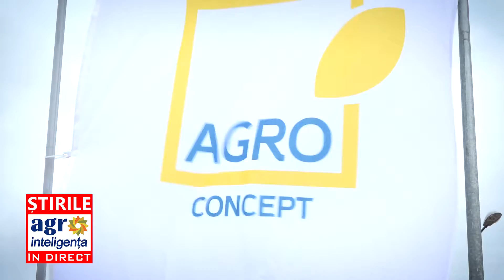Tractorul New Holland T5 Electro Command, în România